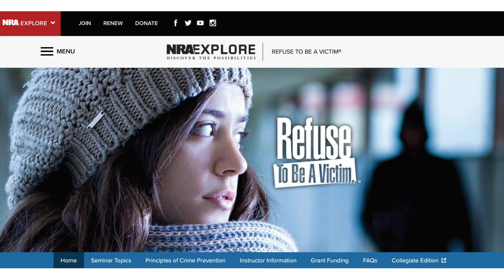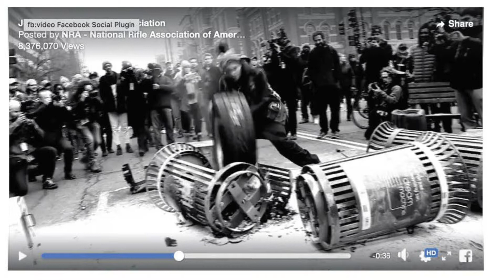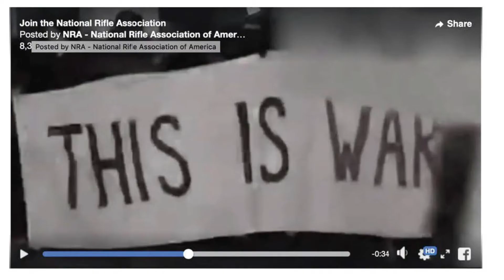Suzanne Schneider — Life on the Edge: Guns, Terror, and the Culture of Constant Vigilance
In "Life on the Edge: Guns, Terror, and the Culture of Constant Vigilance" BISR core faculty member Suzanne Schneider discusses the American ideology of self-defense, asking "what type of life we can have while always looking out for death." For Schneider, the proliferation of gun violence and the cultivation of fear are tightly linked, producing a world in which gun markets race ahead of gun legislation to answer communities' demands for protection.

The talk was given as part of the annual Night of Philosophy & Ideas (2020), co-presented by the Brooklyn Public Library and the Cultural Services of the French Embassy.